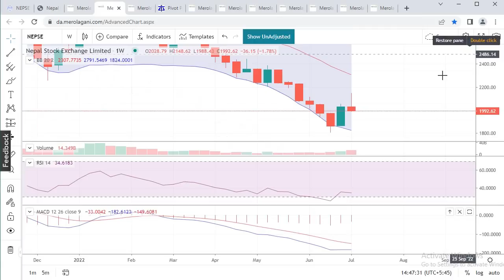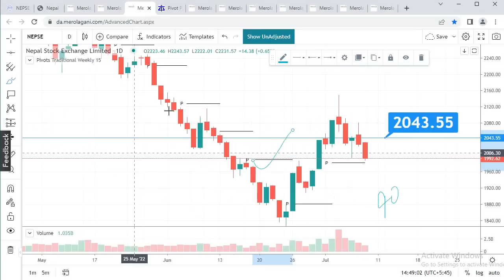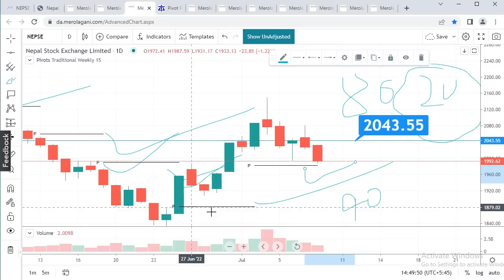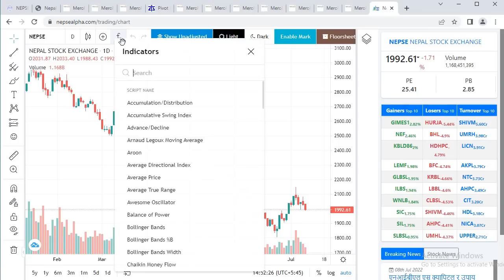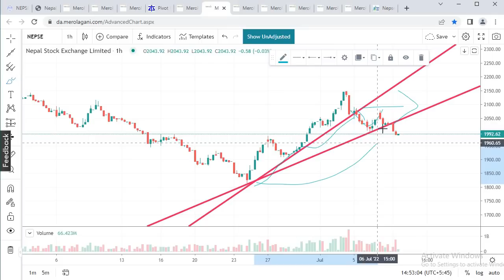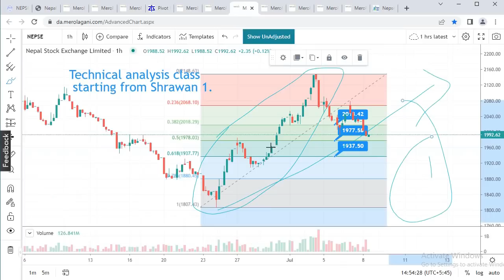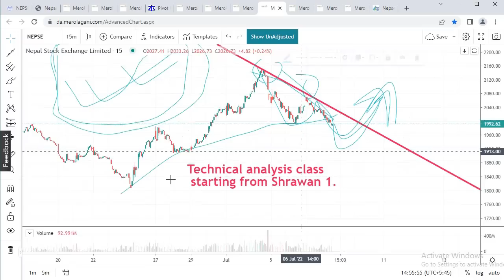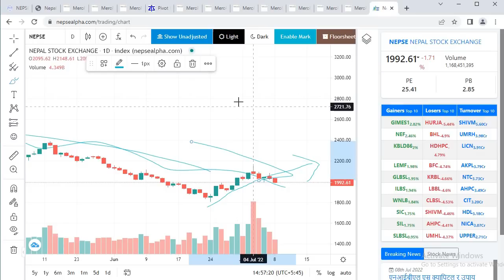Nepse technical analysis |Nepali share news